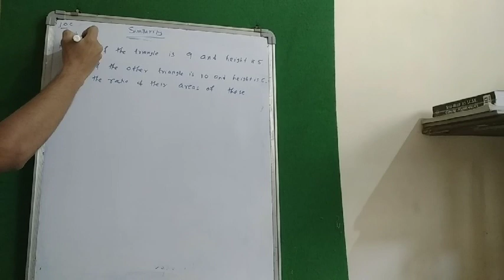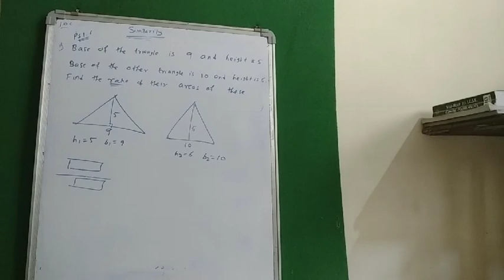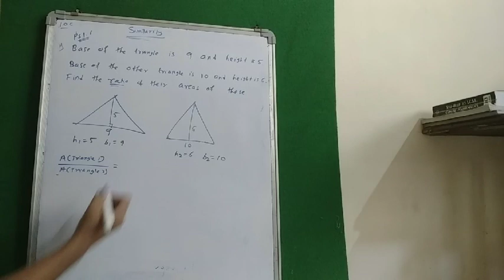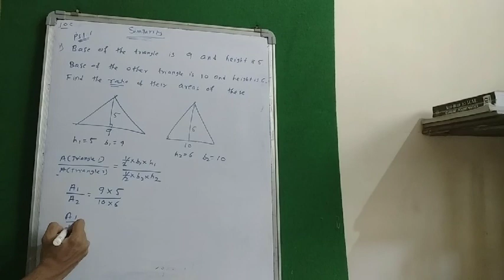Chapter 1. Similarity maths 2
Chapter 1. Similarity,maths 2 ,geometry  page number 5 and 6. Sum number 1 practice set 1.1 Maharashtra state board. SSC